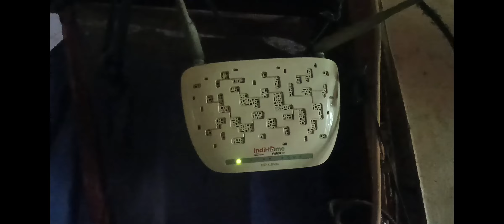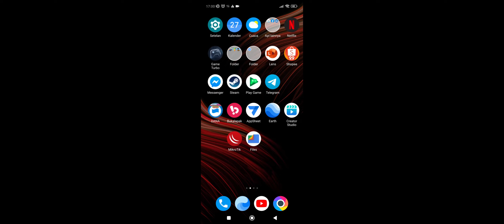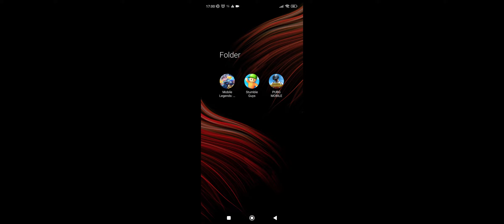SPEED 512kbps Main Game ML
melanjutkan video sblm ny dan
gak ada bahan konten gua.. pusing